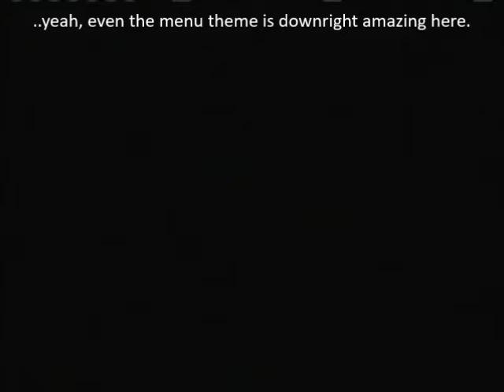Let's Play Batman Arkham City Intro